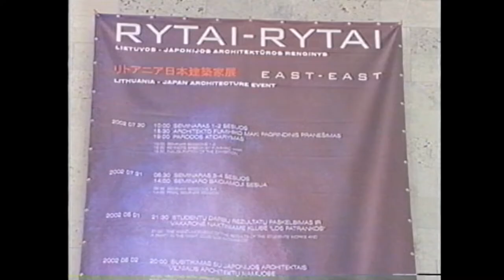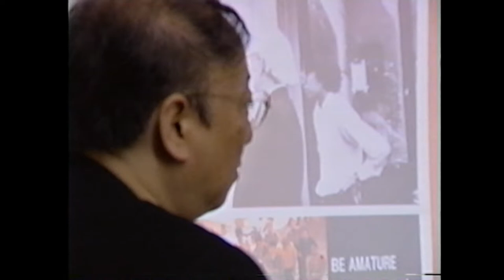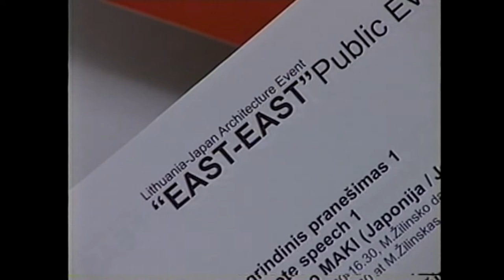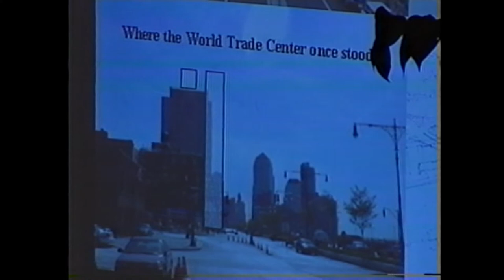East East 1: Lithuania Japan Architecture Event 2003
An architecture event held in Kaunas, Lithuania in 2003. A group of architects lead by Fumihiko MAKI, including Kengo KUMA, Tetsuo FURUICHI, Hidetoshi OHNO, Koh KITAYAMA, Chiaki ARAI,  George KUNIHIRO, were invited by the Lithuanian Association of Architects for an international forum on various topics of architecture.